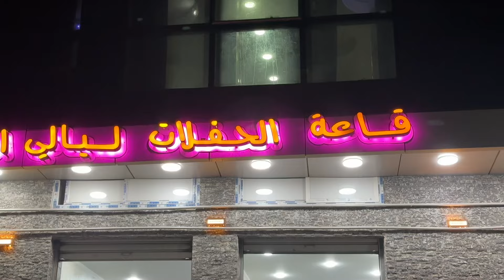العروسة من مستغانم و العريس من بلعباس عرس جزائري 2024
في هد الفديو ستشاهدون اعراس الغرب الجزائري اعراس سيدي بلعباس و وهران  تلمسان
مرحبا بكم عندنا في القناة مختصة في مجال الافراح و الاعراس الجزائرية و اعراس الغرب خصوصا
من ولاية بلعباس الي ولاية تلمسان عرس جزائري Mariage Algerien 2024اعراس الغرب الجزائري وهران,اعراس الغرب الجزائري معسكر,اعراس الغرب الجزائري سيدي بلعباس,مكياج عرايس 2023,زفات عرايس 2023,اعراس جزائرية 2023,اعراس جزائرية اغاني,Mariage Algerien,mariage algerien musique
من ولاية بلعباس الي ولاية تلمسان عرس جزائري Mariage Algerien 2024في هد الفديو ستشاهدون اعراس الغرب الجزائري اعراس سيدي بلعباس و وهران
اعراس الغرب الجزائري وهران,اعراس الغرب الجزائري معسكر,اعراس الغرب الجزائري سيدي بلعباس,مكياج عرايس 2023,زفات عرايس 2023,اعراس جزائرية 2023,اعراس جزائرية اغاني,Mariage Algerien,mariage algerien musique